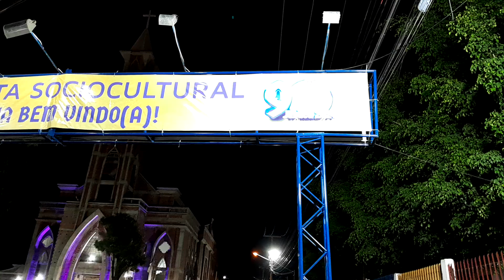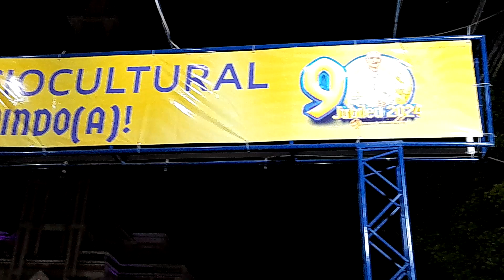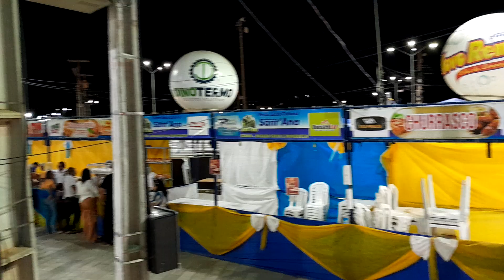Sousa PB terra dos dinossauros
SEVERINO MUNIZ DA SILVA RUA:ELÁDIO PEDROSA DE MELO N 14 BAIRRO:ALTO CAPANEMA CEP:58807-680 SOUSA PB PIX 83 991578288